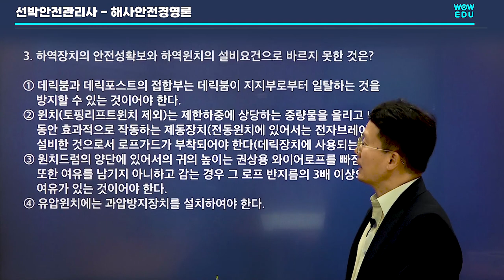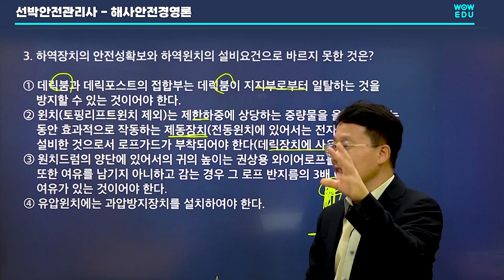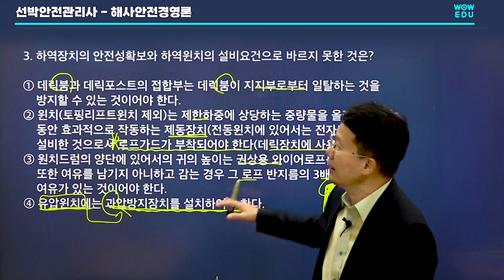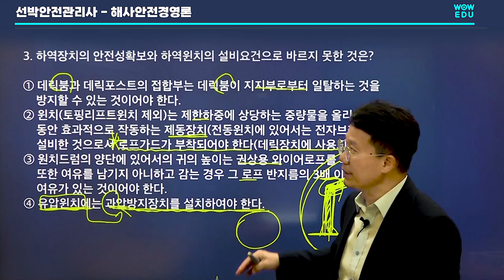고봉기 선박안전관리사 - 해사안전경영론 문제 맛보기3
고봉기 선생님이 알려주는 선박안전관리사 시험 문제!
해사안전경영론 과목, 세 번째 문제입니다!
문제 확인하고 정답도 맞혀보세요!